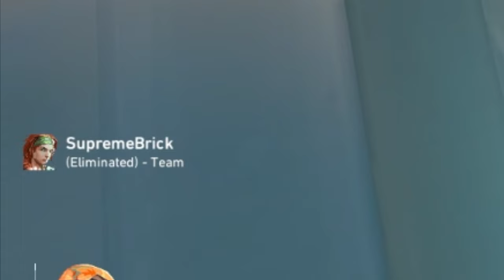Being WAY TOO LOUD while playing DRUNK